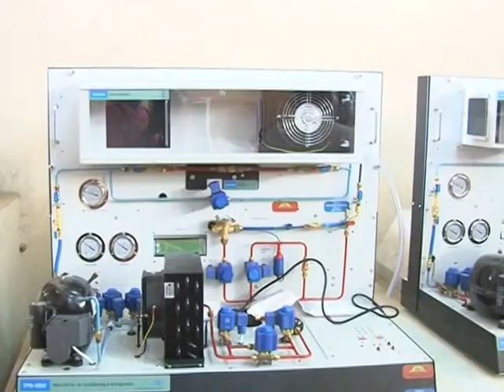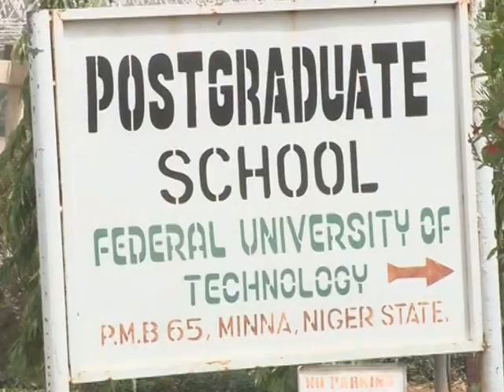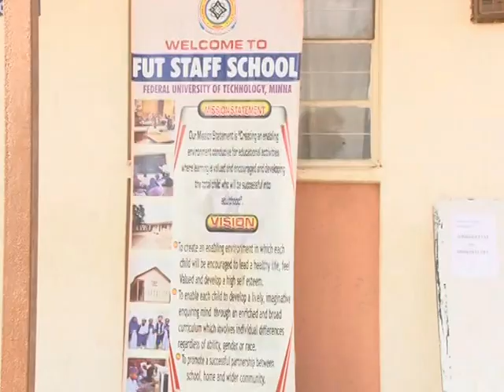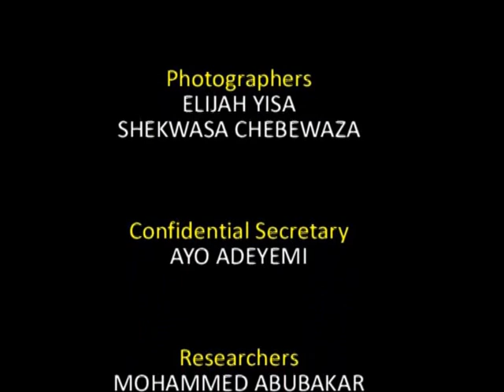FUTMinna at a glance - Part 2